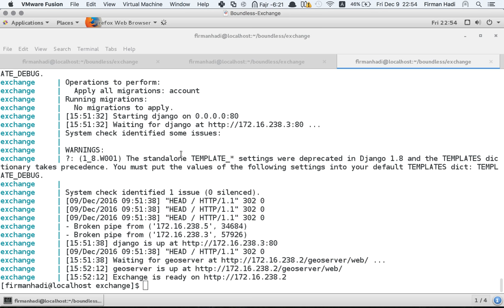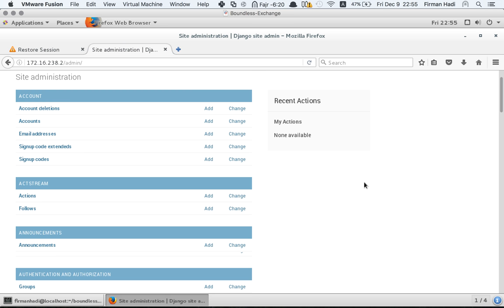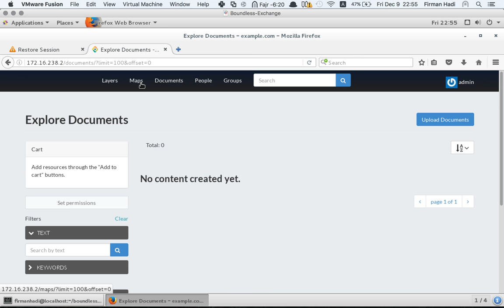Installing Boundless Exchange - Part 6